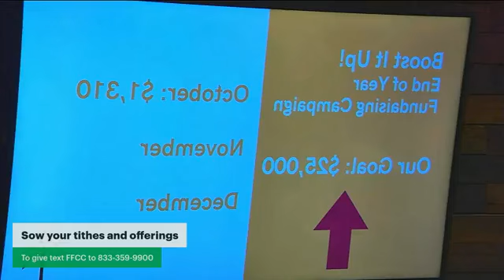October 13, 2024 - Elder Abraham Bellinger / First Fruits Community COOLJC - Summerville, SC